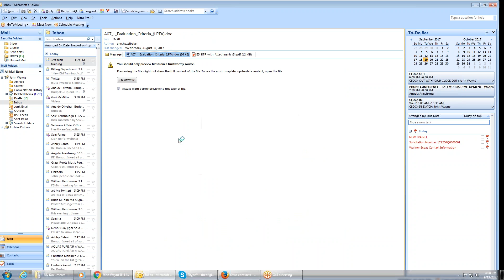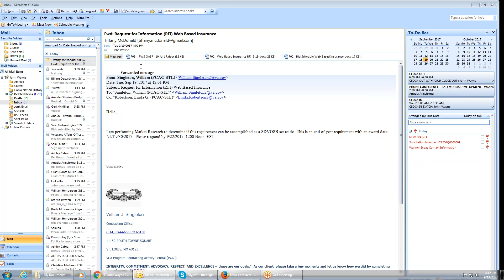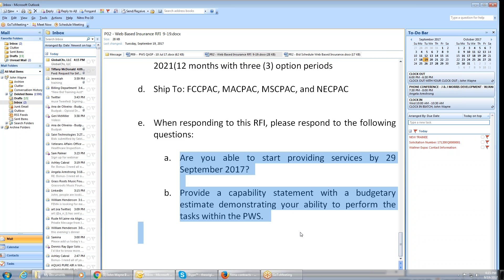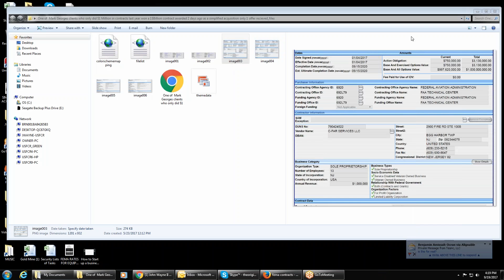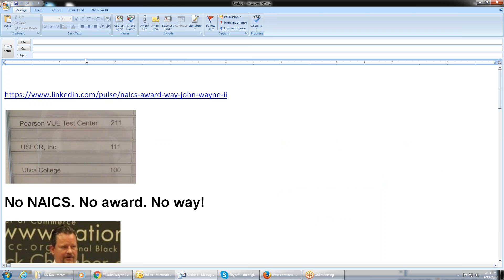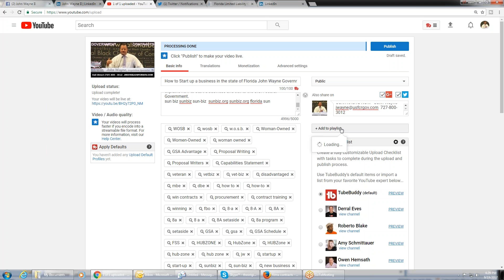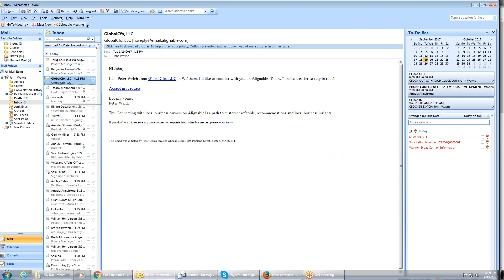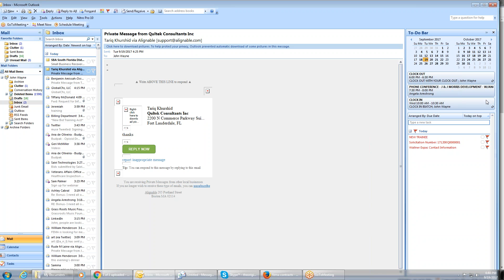8A Mentor Protege RFI Request for Information SOURCES SOUGHT Justification and Approval J&A Combined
8A Mentor Protege RFI Request for Information SOURCES SOUGHT Justification and Approval (J&A) Combined SynopsisSolicitation Solicitation (Modified)  Total Small Business Presolicitation Service-Disabled Veteran-Owned Woman Special Notice Draft RFPs/RFIs, Responses to Questions 8A Mentor Protege RFI Request for Information SOURCES SOUGHT Justification and Approval (J&A) Combined SynopsisSolicitation Solicitation (Modified)  Total Small Business Presolicitation Service-Disabled Veteran-Owned Woman Special Notice Presolicitation Combined Synopsis/Solicitation Sources Sought
Modification/Amendment/Cancel Sale of Surplus Property Special Notice Foreign Government Standard Award Notice Justification and Approval (J&A) Intent to Bundle Requirements (DoD-Funded) Fair Opportunity / Limited Sources Justification
Competitive 8(a) Indian Small Business Economic Enterprises Indian Economic Enterprises Partial HBCU / MI Total HBCU / MI Emerging Small Business Partial Small Business Total Small Business HUBZone Service-Disabled Veteran-Owned Small Business Veteran-Owned Small Business Woman Owned Small Business Economically Disadvantaged Woman Owned Small Business Very Small Business J&A Statutory Authority. :Fair Opportunity / Limited Sources Justification Authority. Contract Training Vol 1 on youtube
Subcontract Training Vol 2 on youtube

John Wayne II
USFCR  /  GOVKINEX
US Federal Contractor Registration

Executive Assistant
Angela Armstrong

Personal Assistant
Gina Wright

9400 4th Street North
Suite #111

8A Mentor Protege RFI Request for Information SOURCES SOUGHT Justification and Approval (J&A) Combined SynopsisSolicitation Solicitation (Modified)  Total Small Business Presolicitation Service-Disabled Veteran-Owned Woman Special Notice Draft RFPs/RFIs, Responses to Questions 8A Mentor Protege RFI Request for Information SOURCES SOUGHT Justification and Approval (J&A) Combined SynopsisSolicitation Solicitation (Modified)  Total Small Business Presolicitation Service-Disabled Veteran-Owned Woman Special Notice Presolicitation Combined Synopsis/Solicitation Sources Sought

Toll free: Ext # 747 International: 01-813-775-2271 Ext # 747 Toll free FAX: 8A Mentor Protege RFI Request for Information SOURCES SOUGHT Justification and Approval (J&A) Combined SynopsisSolicitation Solicitation (Modified) Total Small Business Presolicitation Service-Disabled Veteran-Owned Woman Special Notice Draft RFPs/RFIs, Responses to Questions 8A Mentor Protege RFI Request for Information SOURCES SOUGHT Justification and Approval (J&A) Combined SynopsisSolicitation Solicitation (Modified) Total Small Business Presolicitation Service-Disabled Veteran-Owned Woman Special Notice Presolicitation Combined Synopsis/Solicitation